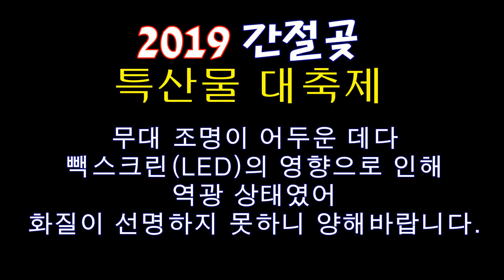초청가수 진성 ▷▷▷2019간절곶 특산물 대축제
설명
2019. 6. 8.